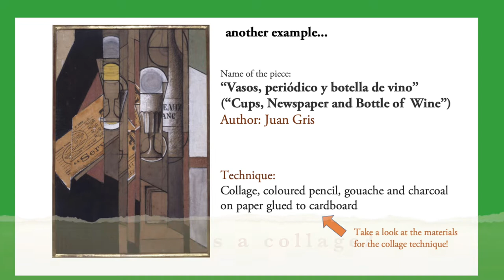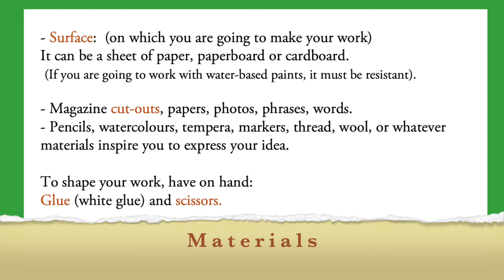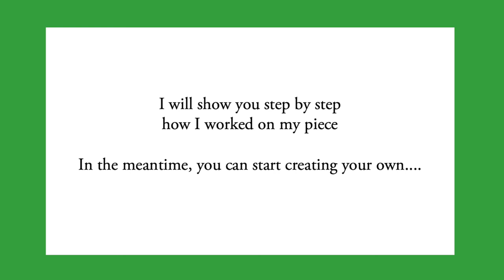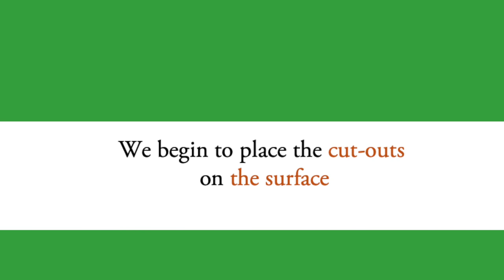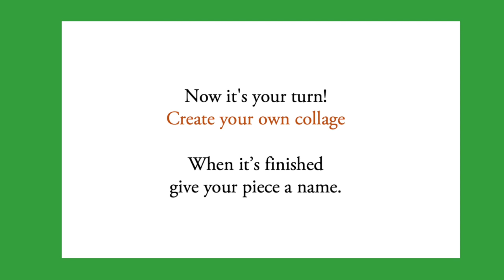Cecilia Zabaleta Collage Tutorial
Tutorial to make a collage by the Chilean artist Cecilia Zabaleta. Made expressly for the exhibition "Outbound Ticket" which is on display at the Gernika Peace Museum.